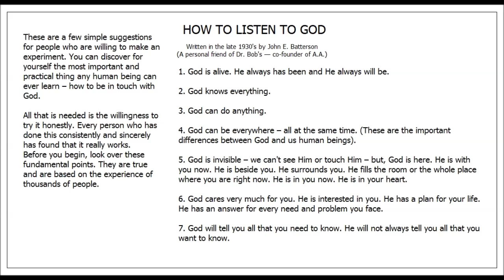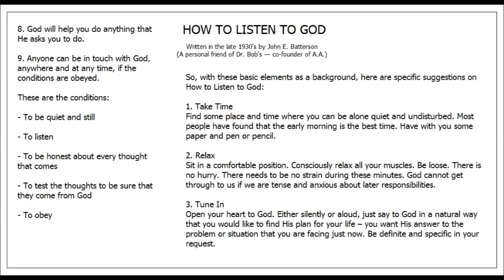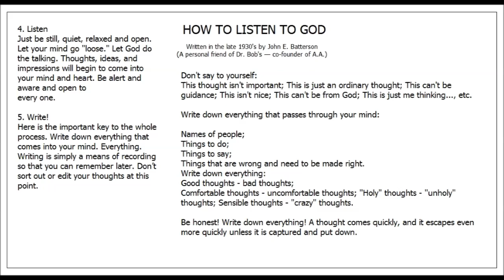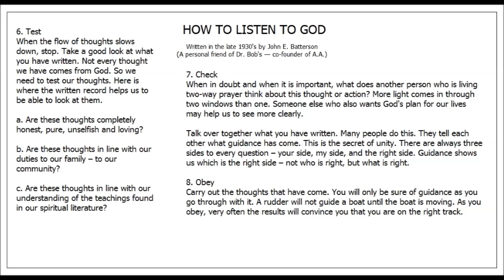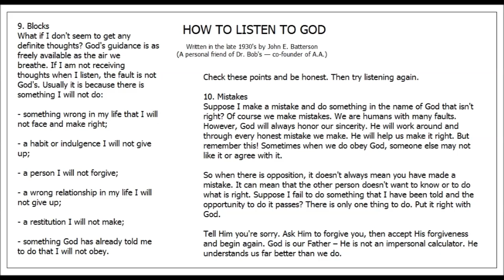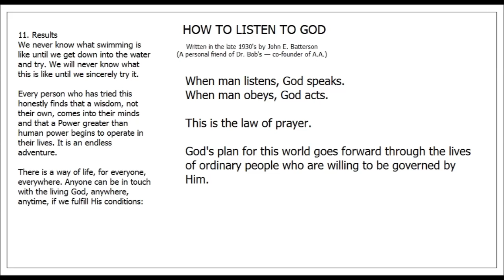How To Listen to God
Written in the late 1930's by John E. Batterson

(A personal friend of Dr. Bob's — co-founder of A.A.)

Alcoholics Anonymous,
Chapter 5,
How it works,
AA,
Dr Bob,
Bill W,
Big Book,
12 Steps,
RECOVERED,
Powerless,
1st Step Experience,
Craving,
Desire,
Real Alcoholic,
Easy Does It,
4 Absolutes,
Honesty,
Purity,
Unselfishness,
Love,
Keep Coming Back,
Clarence Snyder,
AA Cleveland,
Akron Ohio,
Founders',
Serenity,
Amazing Grace,
The Doctor's Opinion,
Dr Silkworth,
drunk,
sober,
How it works,
Big Book,
12 Steps,
1st Step Experience,
Alcoholic,
Easy Does it,
Absolutes,
aa meetings,
sobriety,
aa speaker,
oxford group,
miracle,
peace,
serenity,
fellowship,